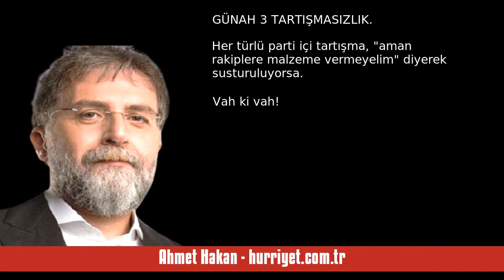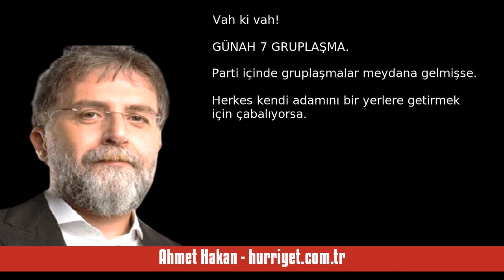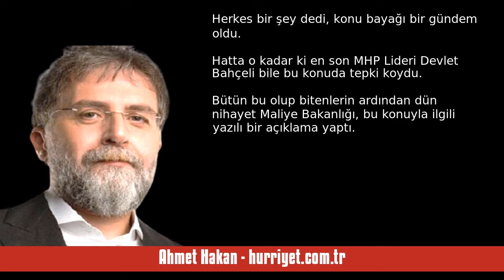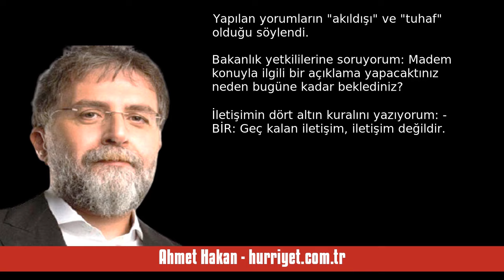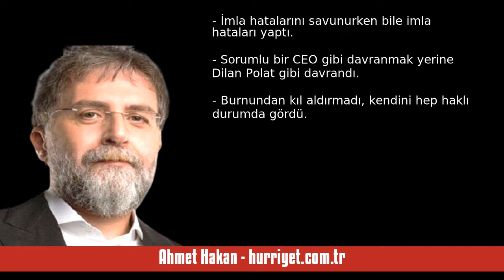AHMET HAKAN: SİYASİ PARTİLERİN YEDİ ÖLÜMCÜL GÜNAHI - SESLİ MAKALE DİNLE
Ahmet Hakan - hurriyet.com.tr - Siyasi partilerin yedi ölümcül günahı - 23 Nisan 2024 tarihli yazısının seslendirmesi

"Milletin sırtlandığı bir parti, zamanla devletin sırtlandığı bir parti haline dönüşmeye başlarsa... Eyvah ki eyvah!

GÜNAH 2
DAVAYI UNUTMAK

Partiye “dava” ve “hizmet” için değil de bazı makamlara gelmek için omuz verilmeye başlanmışsa... Vay ki vay!

GÜNAH 3
TARTIŞMASIZLIK

Her türlü parti içi tartışma, “aman rakiplere malzeme vermeyelim” diyerek susturuluyorsa... Vah ki vah!

GÜNAH 4
KİBİR

Kibir, tepeden bakma, halktan kopukluk falan... Bunlar bir siyasi partinin dışarıya yaydığı hav. "